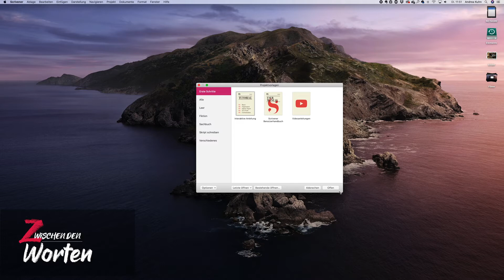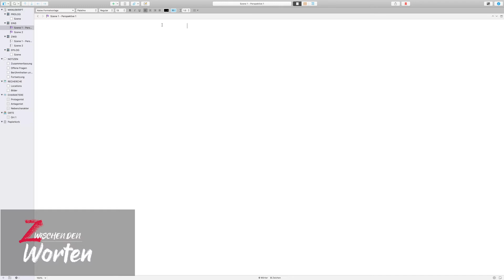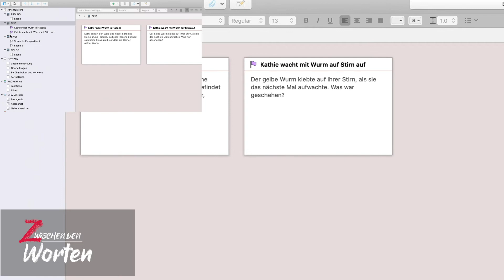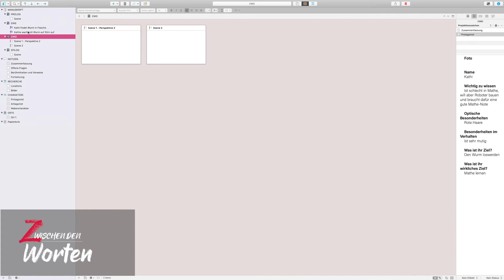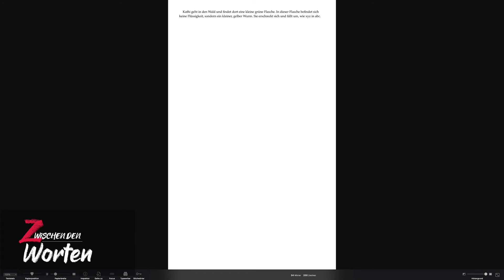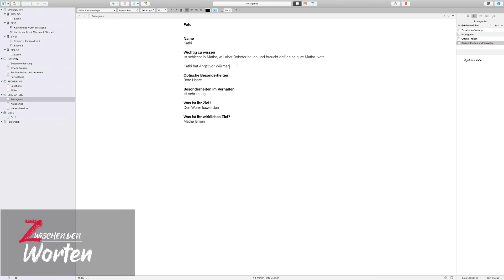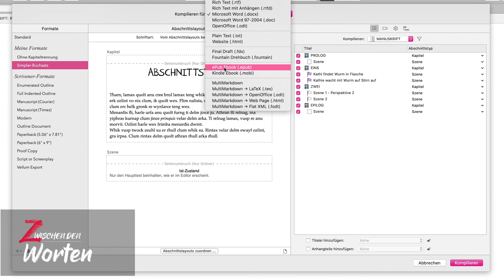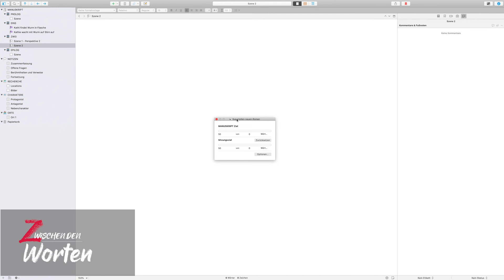Wie ich mit Scrivener meine Romane schreibe & strukturiere [ Autoren & Selfpublishing Tipps ]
Schreibprogramme. Es gibt bestimmt Leute, die ganze Bücher darüber schreiben. Das stelle ich mir wahnsinnig langweilig vor, denn leider sind die meisten Programme kompliziert, unhandlich und machen sehr oft keinen Spaß. Ich arbeite seit zwei Jahren mit Scrivener, das auch nicht perfekt ist, aber für das, was ich damit mache, ausreicht und mich voll überzeugt. Wie ich damit arbeite, zeige ich dir in diesem Video.

Hi, ich bin Andrea und ich freue mich sehr, dass du zu diesem Video gefunden hast.

Ich teile mit dir meinen Bildschirm und erkläre dir mein Roman-Template und wie ich damit arbeite. Diesen Workflow habe ich in den letzten zwei Jahren immer weiter verbessert und er ist ganz sicher noch nicht perfekt, funktioniert für mich aber richtig gut und erhöht meine Produktivität enorm.

Fragen an dich:

Mit welchem Programm schreibst du?
Hast du einen festen Workflow beim Erstellen deines ersten Entwurfs?

Links aus der Folge (Werbung - du unterstützt mich, wenn du auf die Links klickst)

Hast du Fragen zu meinem Podcast? Wünschst du dir spezielle Inhalte?

Danke, dass du mich hörst!
Alles Liebe, Andrea

Eigenwerbung und unbeauftragte Werbung